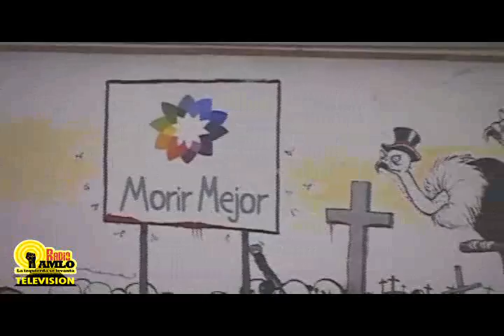5to Aniversario de El Chamuco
5to Aniversario del Chamuco